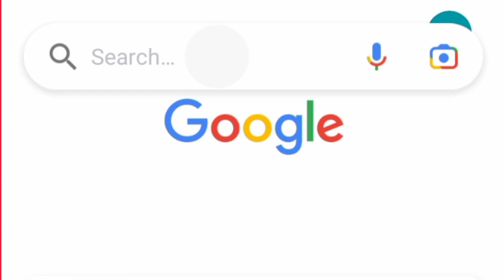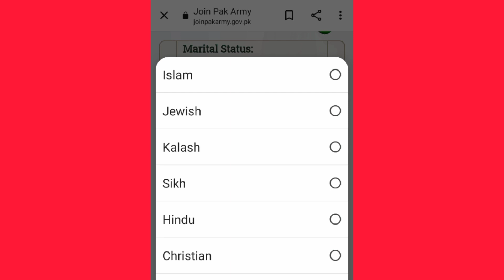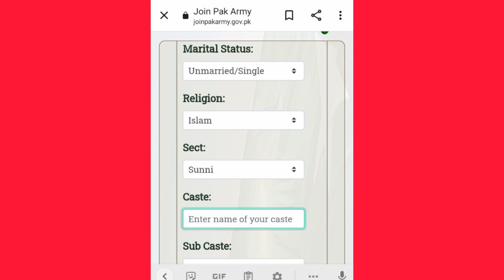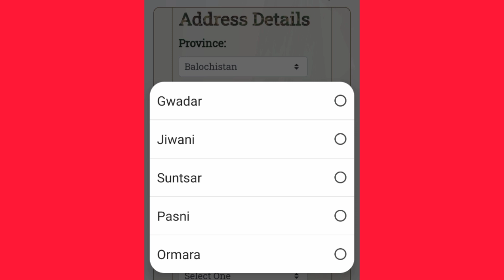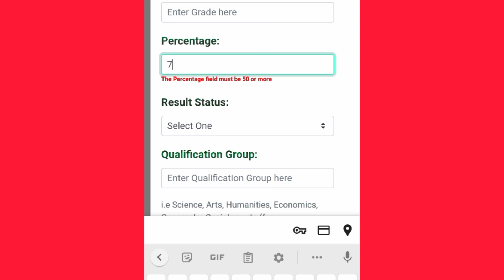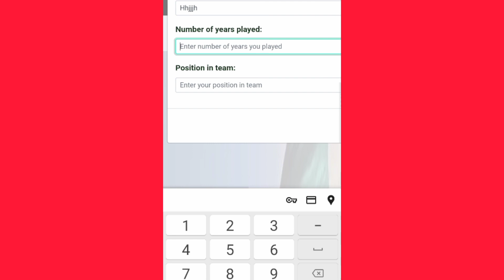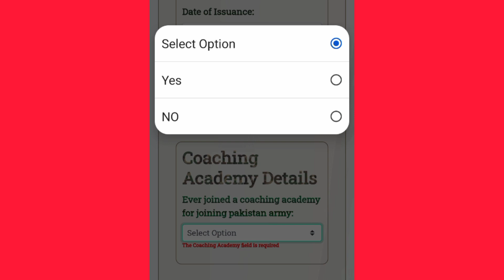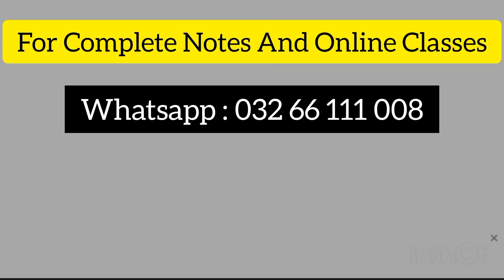How to apply in PMA 153 Long Course | 153 Pma LC online registration | PMA test online apply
This video is about Online Registration For PMA 153 Long course
There are 3 tests in PMA 153 Long Course
1) Verbal intelligence test
2) Non Verbal Intelligence Test
3) Academic Test

For PMA  153 long course Complete Notes and online classes